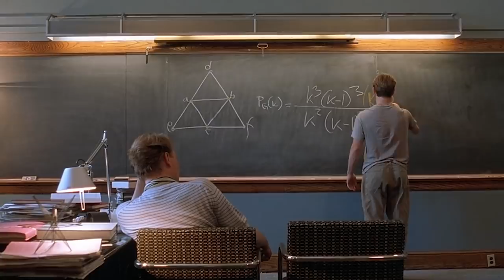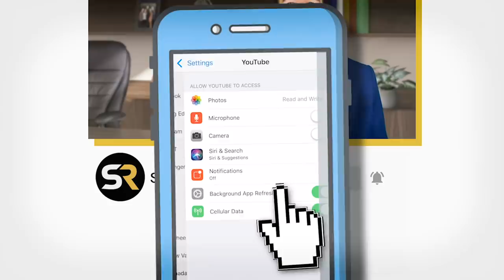How Every Matt Damon Movie Is Secretly Connected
This Matt Damon Movie Theory Is Wack

From the outside looking in, it would appear as though Matt Damon is simply a beloved actor with a slew of memorable roles under his belt. However, what if some of those roles are actually a lot more attached than we may have previously thought? Not only does he appear to play the same character with the same personality traits, but the timeline of events from one movie to another actually sync up and it stands to reason that several of Matt Damon’s roles were actually meant to be the same person.

In this video, we’ll discuss how Good Will Hunting, Interstellar, The Martian, and all of the Bourne movies are actually meant to be the same person. He went from local genius in Boston to super secret agent to intergalactic space traveller in the span of one uniquely interesting lifetime. We’ll explain how the timeline makes sense, and the character traits that link each role to each other.